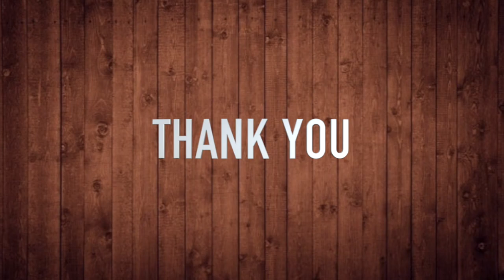PRIYA II HARYANA II HINDI II WE ARE INDEPENDENT...?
"We are independent. ?"

This is a question for our civilization. This is a question for the distinct existence of each individual identity facing the regime. From the democratic Greek philosophy to  the Mediaeval society oppressed by Feudal exploitation. From the inception of Nation States to the modern Industrial system. Even after a thousands reforms, a million transformations, and various tenets and principles, the world's largest democracy continues to ask herself this question on her 75th independence day. However, world's largest democracy also has the largest and most enriched Constitution. Along with the bureaucratic structure, governing bodies, and an enlightened judiciary, the systematic provisions of our fundamental rights, our fundamental duties and a shared structure of powers have provided us with a constitutional guarantee of our freedom.

Now, if this question exists then do answer it, and if the answer lies in the above-mentioned constitutional guarantee, then do prove it.

"हम आज़ाद हैं. ?"

यह प्रश्न सभ्यता का प्रश्न है | यह प्रश्न व्यक्ति के रूप में राज्य के सम्मुख हमारे अस्तित्व का प्रश्न है | यूनान के लोकतांत्रिक दर्शन से लेकर, सामंतवादी शोषण के शिकार मध्ययुगीन समाज तक | राष्ट्र-राज्यों के उदय से लेकर आधुनिक बाजारवादी व्यवस्थाओं तक | हजारों क्रांतियों ,सैकड़ों परिवर्तनों ,दसियों सिद्धांतों के बाद भी, दुनिया के सबसे बड़े लोकतंत्र का लोक अपनी 75 वीं उम्र के पड़ाव में खुद से ही यह प्रश्न पूछ रहा है |
लेकिन दुनिया के इस सबसे बड़े लोकतंत्र का अपना सबसे विशाल और समृद्ध संविधान भी है | प्रतिनिधिक व्यवस्थापिका ,उत्तदायी कार्यपालिका और जागरुक न्यायपालिका के साथ ही मूल अधिकार, मौलिक कर्तव्यों ,शक्ति के साझाकरण की विधि व्यवस्था ने हमें आजादी की वैधानिक गारन्टी दी है |

अब अगर यह प्रश्न है तो उसका उत्तर दीजिए और अगर यह उत्तर है तो इसे सिद्ध कीजिए |

"ہم آزاد ہیں. ؟"

یہ سوال تہذیب کا سوال ہے۔ یہ سوال فرد کی حیثیت سے ریاست کے سامنے ہمارے وجود کا سوال ہے۔ یونان کے جمہوری فلسفہ سے لے کر ، قرون وسطی کے معاشرے تک جو جاگیرداری استحصال کا شکار ہے۔ قومی ریاستوں کے عروج سے لے کر جدید بازار کے نظام تک۔ ہزاروں انقلابات ، سیکڑوں تبدیلیوں ، دسیوں اصولوں کے بعد بھی ، دنیا کی سب سے بڑی جمہوریت کا جمہور 75 سال کی عمر میں خود سے یہ سوال پوچھ رہا ہے۔
لیکن دنیا کی اس سب سے بڑی جمہوریت کا اپنا سب سے بڑا اور عظیم ترین آئین بھی ہے۔ نمائندہ مقننہ ، ذمہ دار ایگزیکٹو اور شعوری عدلیہ نیز بنیادی حقوق ، بنیادی فرائض ، اقتدار میں تقسیم کے قانونی نظام نے ہمیں آزادی کی قانونی ضمانت دی ہے۔

اب اگر یہ سوال ہے تو اس کا جواب دیں اور اگر یہ جواب ہے تو ثابت کریں۔